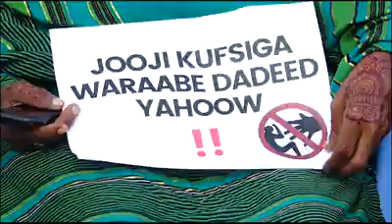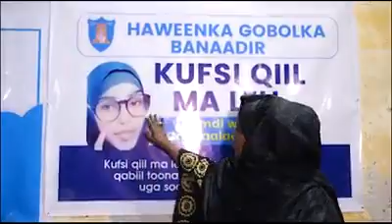Waa isku Soo Bax Loogu Baroordiqaya Xamdi Maxamed Faarax.New Mogadisho City Somalia